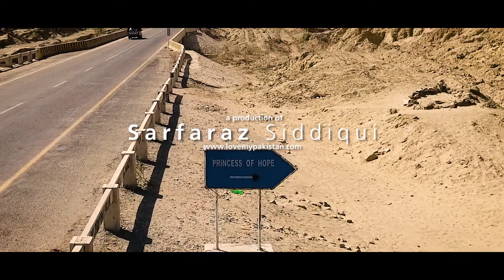Princess Of Hope - Makran Coastal Highway - Balochistan - Pakistan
Princess Of Hope

The N-10 or National Highway 10 is a 653 km national highway in Pakistan which extends along Pakistan's Arabian Sea coast from Karachi in Sindh province to Gwadar in Balochistan province.
This highway passes the towns of Ormara and Pasni.
The famous Kund Malir Beach, The statue of Princess of Hope and Pakistan’s largest national park ‘Hingol’ also lies on the way.
Prior to the construction of the Makran Coastal Highway in 2004, the port city of Karachi was linked to the port town of Gwadar via an uncarpeted "jeep" or "dirt" track.
The journey between Karachi and Gwadar used to take at least two days and took a heavy toll on the "wear and tear" of vehicles.
It was considered preferable to take the safer but longer route via Quetta.
After completion of the Makran Coastal Highway, the average journey time between Karachi and Gwadar has been reduced to only 6 to 7 hours and transportation costs have also been reduced.
The construction contract for the Makran Coastal Highway was awarded to Pakistan's Frontier Works Organisation (FWO), which built the Karakorum Highway.
Construction work on the Makran Coastal Highway Project commenced in 2002 and was completed by 14 December 2004, in a period of three years.
The Makran Coastal Highway is managed and maintained by Pakistan's National Highway Authority.
For more videos please visit: lovemypakistan.com